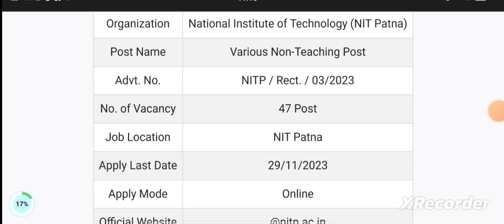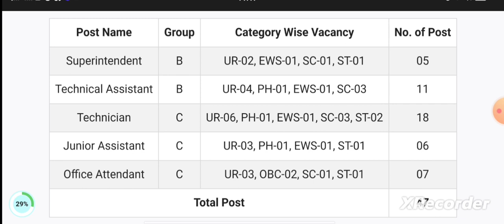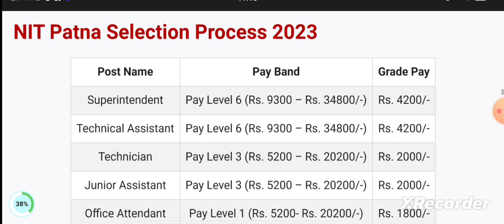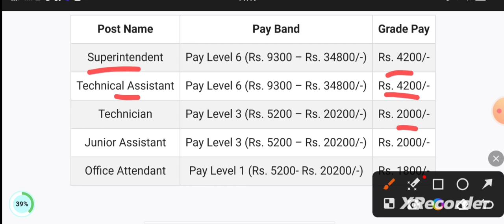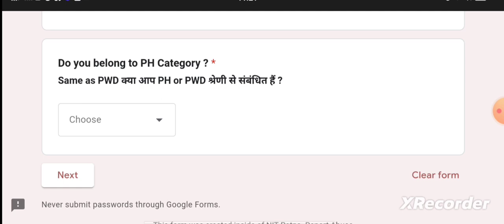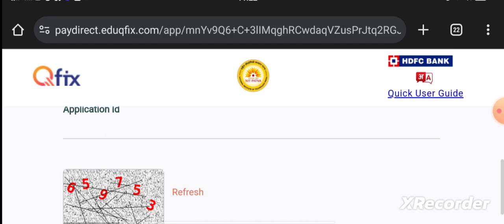NIT Patna Recruitment 2023 | 47 Posts | Apply Online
NIT Patna Recruitment 2023 Notification: Apply for NIT Patna Vacancy 2023 Online Form. Are you looking for a job in NIT Patna? If yes, then read this page. Because on this article we are providing you details for NIT Patna Online Form 2023.
स्नेहपूर्वक धन्यवाद!🙏
"आपका Dost

Click to payment fee

FOR ECIL